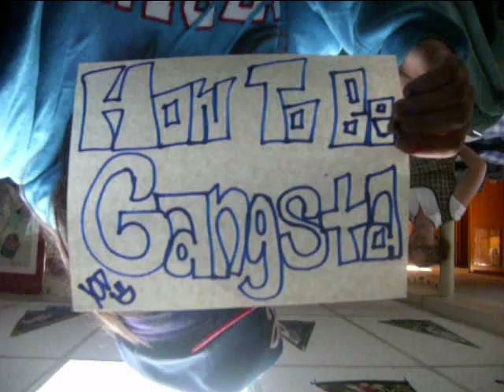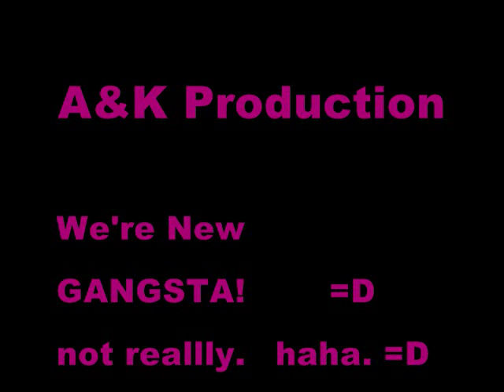How To Be Gangster. =D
lmao, no one take this offensivally. i;m not gangsta, never willl be. =p